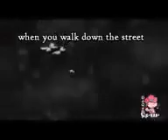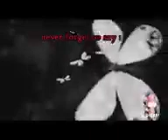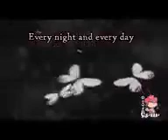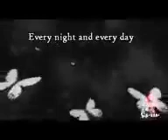THE ILLOGICAL ISLAM--Read below.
BOOK READING FOR FREE.

BOOK: The Illogical Islam. (180 pages)
AUTHOR: Dennis Butic
DESCRIPTION: Centralized on the destruction of Islam by showing its illogical nature wherein it was never a prescription for Muslims to use logic in interpreting Quran, even in it were errors, contradictions and widespread vagueness. It is intended also to falsify the alleged true deity of Allah as proof points out to Allah as false god. Included in it were issues regarding the PALESTINE conflict and how it weakens the Islamic faith. And, also comparative religion on BIBLE and QURAN.